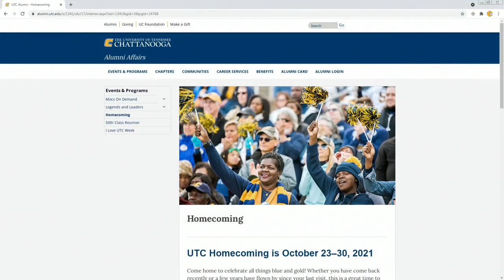The theme for UTC's Homecoming 2021 is "Viva Moc Vegas." The party runs from October 23rd through